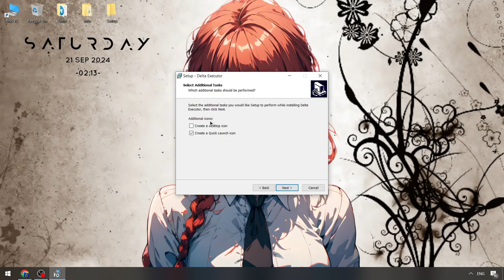NEW Delta Executors Roblox [Download Free] | Delta Cheat Menu | Roblox x Delta Script [Download]